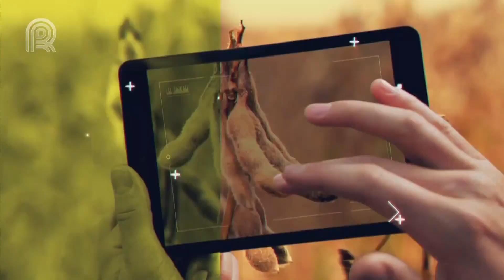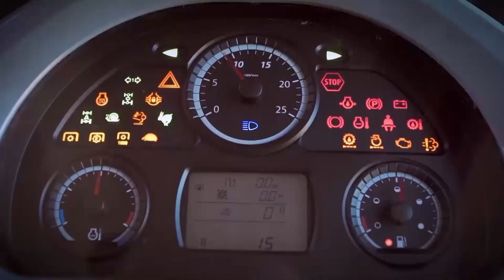Rede Soja Brasil - Mercado & Cia - 05/04